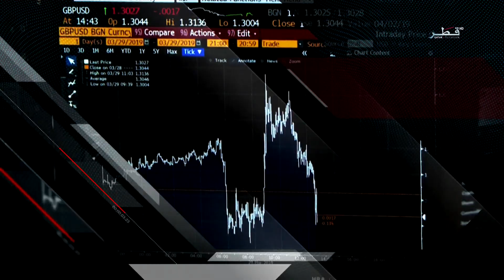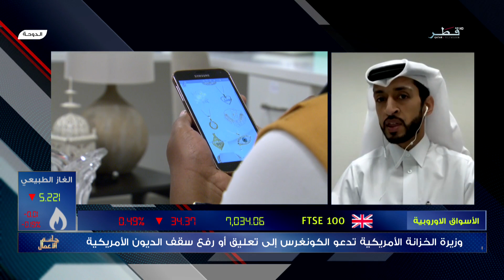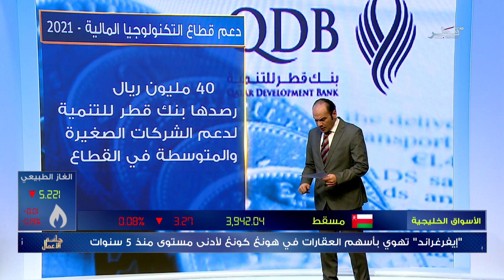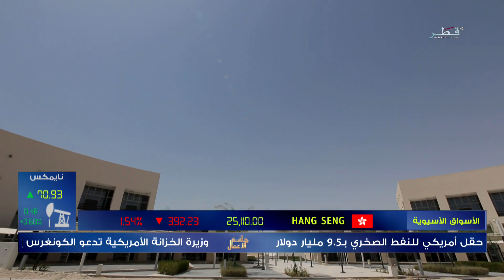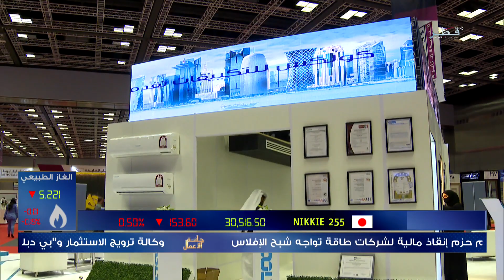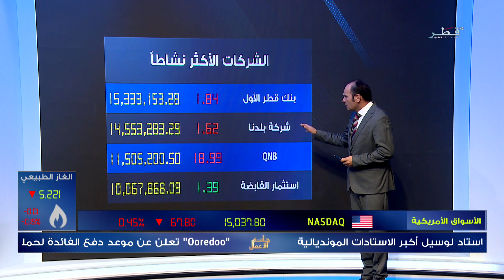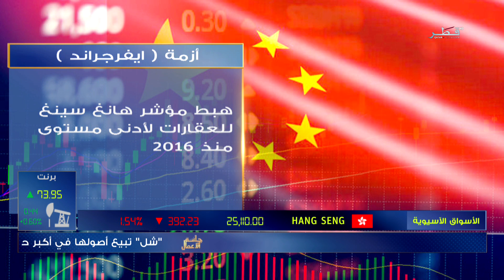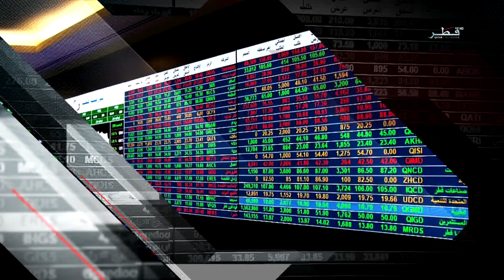جلسة الأعمال - الثلاثاء 21/9/2021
ضيوف جلستنا :
السيد محمد الدليمي – المؤسس والعضو المنتدب لشركة سكيب كاش للحلول المالية
السيد أحمد الفضلي – صحفي اقتصادي
السيد محمد فرغلي – الرئيس التنفيذي لشركة يوتوبيا للعقارات
السيد نهاد إسماعيل – خبير اقتصادي